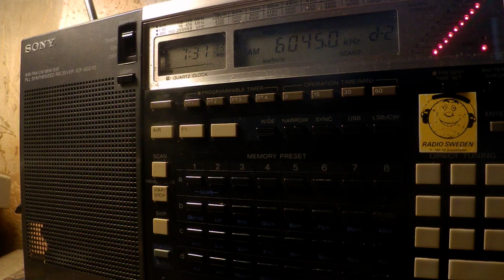09 01 2018 KBS World Radio in Korean to WeEu 0730 on 6045 Woofferton